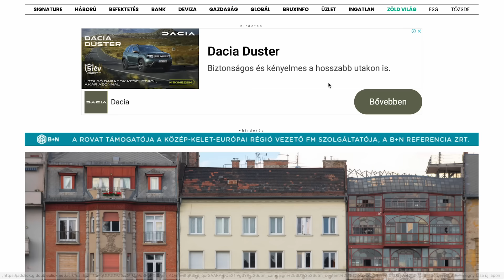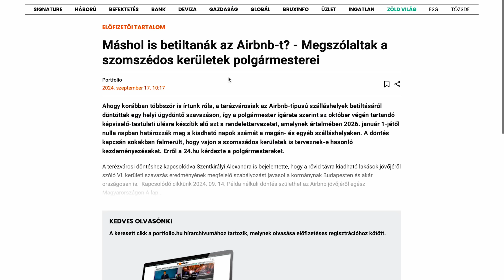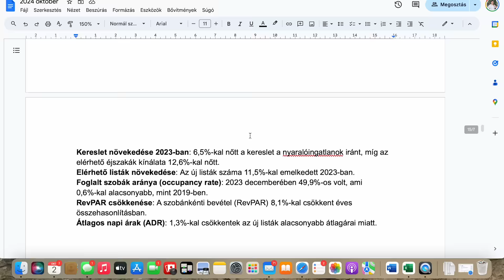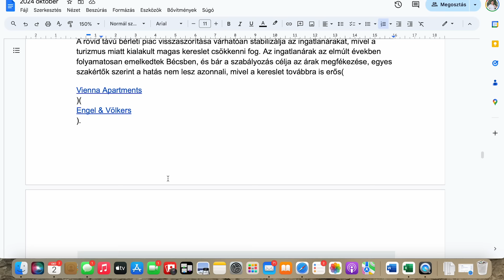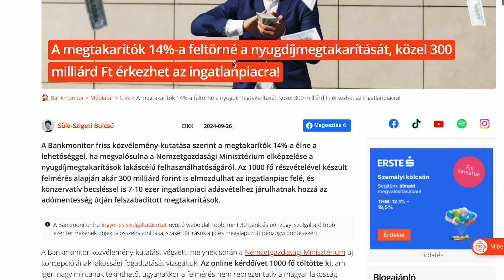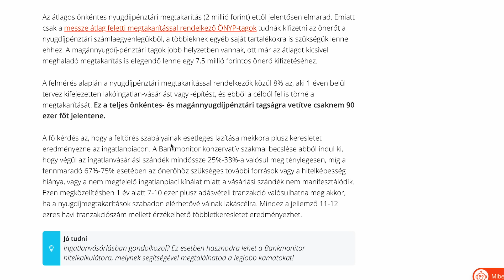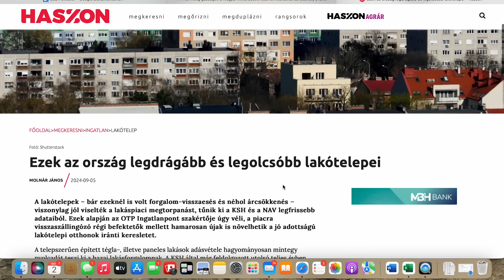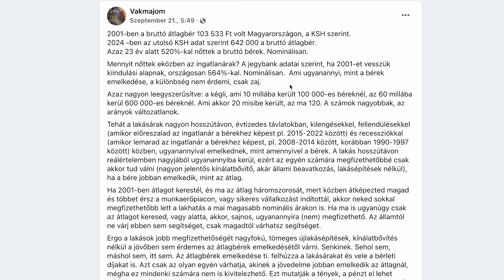Megint befűtenek az ingatlanpiacnak? 🫣 - Ingatlanpiaci lapszemle 2024 október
Az év végéhez közeledve egyre több pozitív hír érkezik az ingatlanpiacot illetően. Bár ez esetben a pozitív is “relatív”, hiszen ha vevő vagy, nem örülsz annak ha megint befűtenek az ingatlanpiacnak. Csak tudnám miért tépjük a szánkat akkor a lakhatási vállságról? De egy biztos: ha tulajdonos vagy, jól fogsz járni. Megint. Legalábbis a hírek alapján nagyon úgy tűnik…

Ha eladnád a lakásodat, vagy vásárolnál, fordulj hozzánk!

Ha elakadtál az ingatlanpiac útvesztőiben, kérd az ingyenes telefonos konzultációt!

Ha szeretnél további hasznos tippeket kapni az ingatlanpiaccal kapcsolatban, olvasd a blog oldalunkat!

Ha szeretnél többet tudni rólunk és a szolgáltatásainkról, látogasd meg a weboldalainkat!

A zárt tartalmak eléréséhez válts VIP csatornatagságot!

00:00 Nyitás
03:35 Kommentek megválaszolása
15:30 Tranzakciószám szeptember
20:48 Airbnb
26:10 Külföldi szabályozási példák
36:55 Lakáshitelek
44:15 Nyugdíjmegtakarítás
52:04 Szlovák betelepülők
56:55 Lakótelepek rangsora